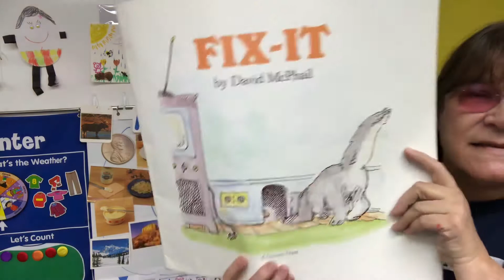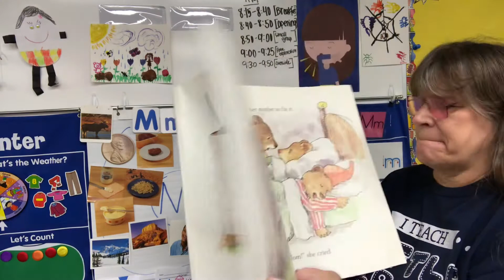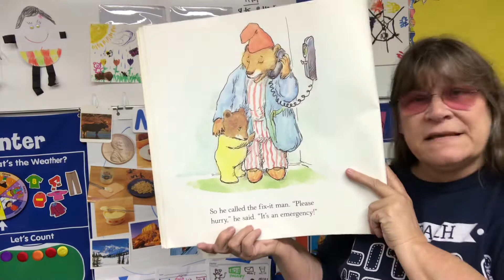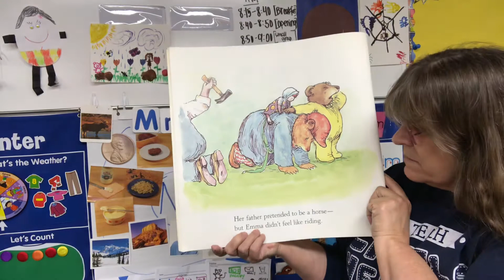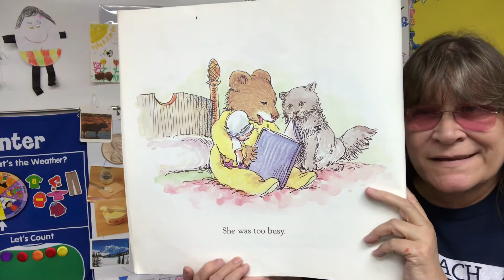Fix-It Big Book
A book about thinking through a problem for Room 105!